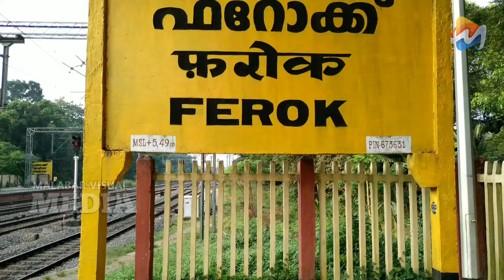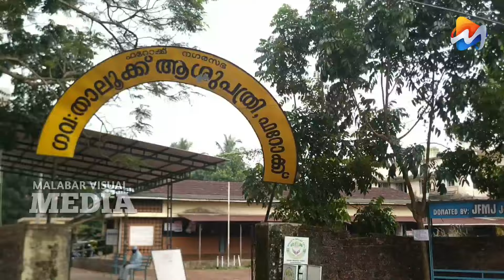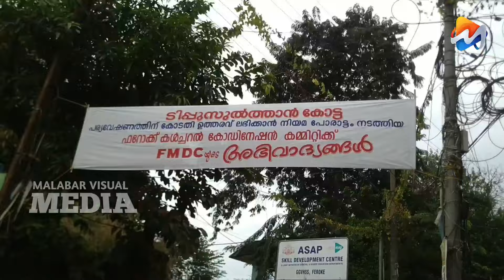നമ്മുടെ സ്വന്തം ഫറോക്ക്..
THE VIDEO CLIPS ARE POSTED FOR VIEWING PLEASURE AND
AS AN ARCHIVE FOR GOOD OLD MALAYALAM SONGS.
BY THIS I DON'T WISH TO VIOLATE ANY COPYRIGHT OWNED BY
IF ANY SONG IS IN VIOLATION OF THE COPYRIGHT YOU
OWN THEN, PLEASE LET ME KNOW, I WILL REMOVE IT FROM YOUTUBE

സ്വപ്നങ്ങളൊക്കെയും പങ്കു വെയ്ക്കാം

Original :

Lyricist:
പി ഭാസ്ക്കരൻ
Singer:
കെ ജെ യേശുദാസ്
Raaga:
മോഹനം
Film/album:
കാണാൻ കൊതിച്ച്